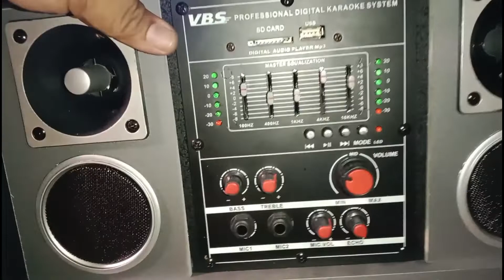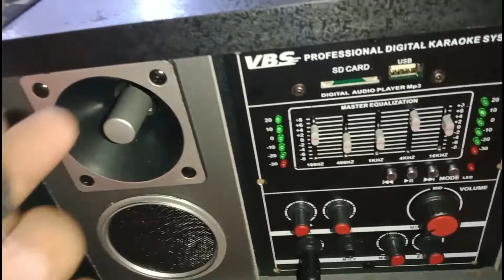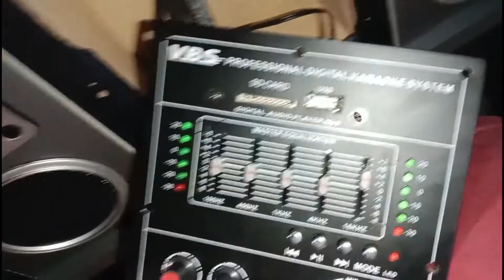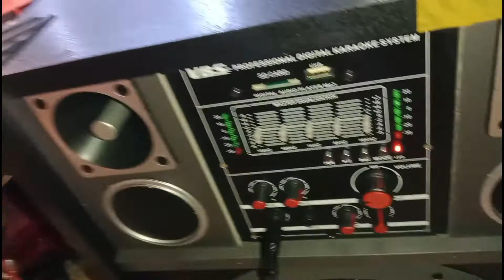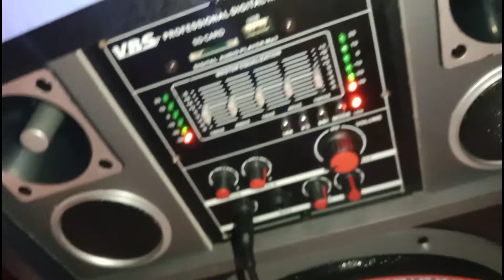VBS Amplified Speaker | Walang Mic 🎤 Input Sounds Panoorin?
Hi! to all Ka ORTECH TV welcome to my Youtube Channel to be notified please click the "BELL' Button Beside The Subscribe Button then click ALL for always notified with my new upload videos and also don't forget to LIKE.

I Also Accept A Small & Heartful Help Donation To Grow My YT Channel & Also Help Others Who Needs..
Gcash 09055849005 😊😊